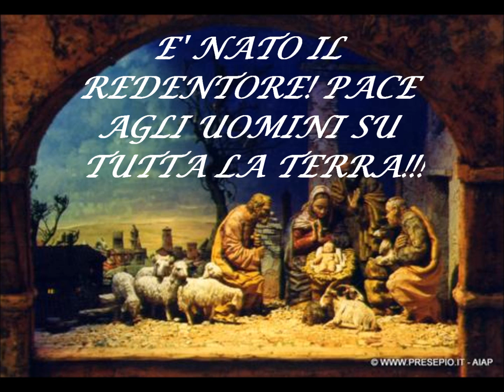E' NATO IL REDENTORE!!!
Pace agli uomini su tutta la terra!